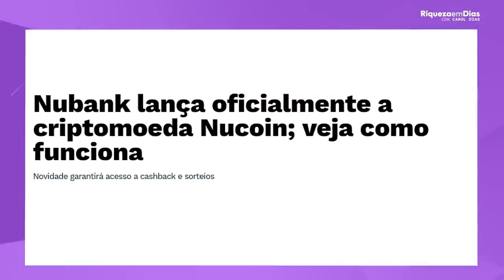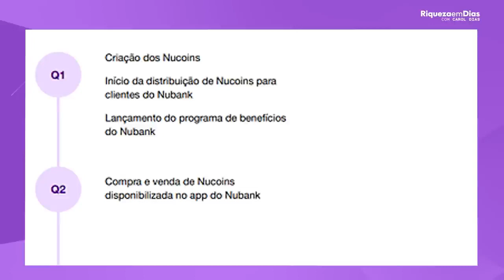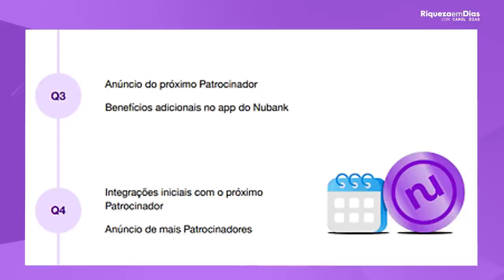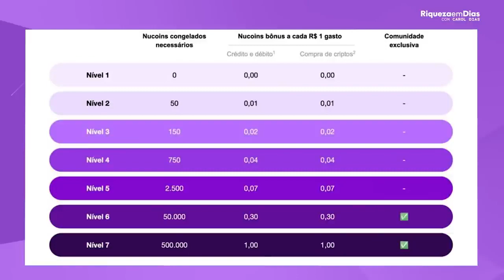VALE A PENA COMPRAR NUCOIN a NOVA CRIPTO do NUBANK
Fala meus amores como é que vocês estão minhas criaturas maravilhosas Hoje nós viemos falar no coin no coinc menos de um mês valorizou dois mil por cento estava na Grécia pessoal e eu escutei muito isso mas ela não controlava a luz não precisa eu cheguei aqui para clarear a ideia de vocês porque tem muita gente que tem dúvida vale a pena que não corre é uma cripto não é vale a pena investir Tem muita dúvida disso e nós viemos aqui

Clarear tudo nós trouxemos um vídeo completo então meu amor porque ninguém quer perder dinheiro né então fica até o final desse vídeo que você vai entender e vai ver se faz sentido para você todas essas informações certo antes de mais nada meu amor eu vou pedir o seu like tá bom porque você anda no seu like você favorece o nosso canal para passar esse vídeo para outras pessoas que Quer alcançar a liberdade financeira que querem ganhar dinheiro e também não

Esquece tem que vir aqui e se inscrever no canal se inscreveu ativou o Sininho você recebe novos conteúdos e a gente traz vídeo aqui pelo menos três vídeos por semana para você investir melhor então são três passos é o like você vai me ajudar e vai ser ajudar também olha eu tentando comprar vocês é o like se inscreve no canal e ativa o Sininho Tá legal meu amor antes da gente começar seguinte quem aqui compartilhe embaixo

Tem conta no nubank você aí tem conta no nubank você tem você tem está de boa lá o pessoal [Música] não perde tempo então comenta aqui embaixo então compartilha aqui embaixo você tem conta no nubank Esse é o primeiro ponto agora no coin pessoal põe essa notícia primeiro na tela olha lá no bem que lança oficialmente a criptomoeda no coin veja como funciona tá legal pessoal você

Vai ver essa notícia aí ela é mais antiga Volta para mim mas só agora que o nubank né só agora que liberou para as pessoas utilizarem através do aplicamento essa tal no coin tá legal agora o que é no poema cripto de fato lembra que tu tem que ter algumas características específicas tá bem não come é um novo programa de recompensa que envolve no coins tá legal você né quem tem a conta mistura e pontuação de compras e

Utilização no banco ou seja quanto mais compras você faz né você vai ganhando no coins Tá certo você já tem cashback os cartões muitos cartões já apresentam isso e fora isso conforme você faz compras dos parceiros que estão ali no app do nubank você vai ganhando no coins então com essas características né se torna aí e utility token tá legal gente e tem essa opção de ser comercializado eu vou explicar isso um pouquinho melhor Aliás o Renan né vai explicar um

Pouquinho melhor dentro do próprio nubank não tem terceiros então você pode fazer isso dentro da própria né do próprio app do nubank agora Renan o que que aconteceu com seu irmão que você tava comentando aqui conta para galera claro que se apresenta Fala oi para turma aqui colocando né as informações extras do vídeo né meu irmão ele comprou não comprou não participou né programa de do Token do

Nubank e quando ele participou ele pegou ainda no texto bacana deu aquela explosão de valorização conseguiu lucrar Por incrível que pareça né na especulação comprando veneno contando vendendo cerca de r$ 2.000 o programa em si foi o que a Carol disse né Tem um nível 2 você conforme você vai comprando coisinhas você ganha um cashback então se você pensa a longo prazo você gastou ali ganhou um cashback pouco de criptomoedas Pode guardar eu vejo que.